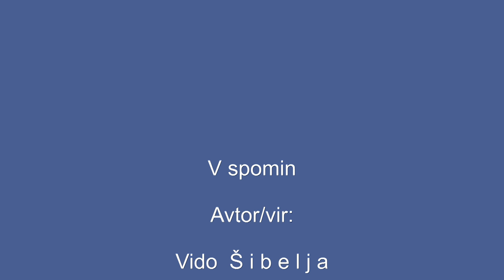Dvig zastave pri koči na KOKOŠI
V ponedeljek, 25. junija 2018 je pri koči na hribu KOKOŠ pri Lipici na meji med Italijo in Slovenijo potekal prvič dvig slovenske zastave na nanovo postavljen 13 m visok drog nadmorske višine 674 m, ki so ga postavili veterani osamosvojitvene vojne 91, člani Društev ZVVS, SEVER in ZSČ.